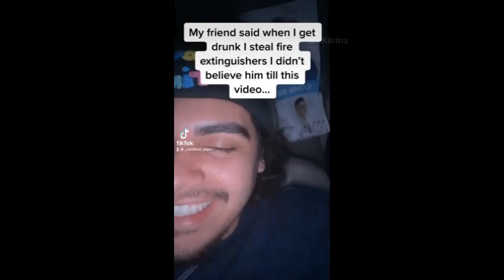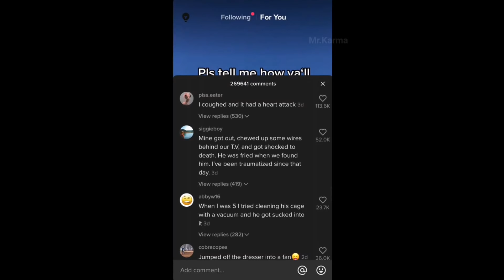People Dying Inside Compilation #7 | Instant Regret | Funny Fails Video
Watch people die inside 2021 compilations. Best of funny fails, instant regret, and dank memes.